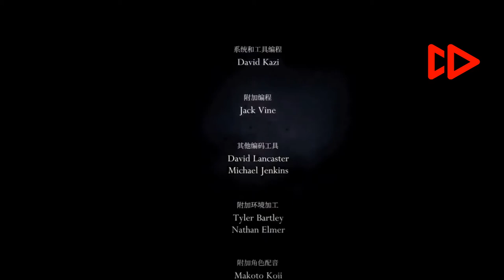Hollow knight - На перемотке ⏩ х4 Полное Прохождение (Стальная Душа) v1.5.78 (PC). (бЕз КоМмЕнТоВ =)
Hollow Knight v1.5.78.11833 - Быстрое прохождение на 20% в режиме (Стальная Душа), концовка ПОЛЫЙ РЫЦАРЬ.
Достижение: Стальная Душа.
Достижение: Молниеносное прохождение.
Достижение: Крайне быстрое прохождение.